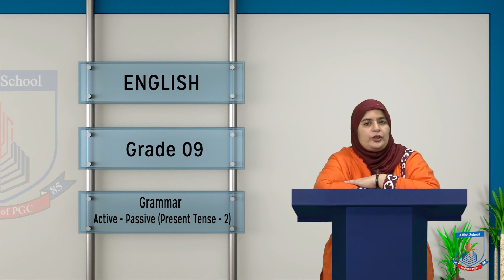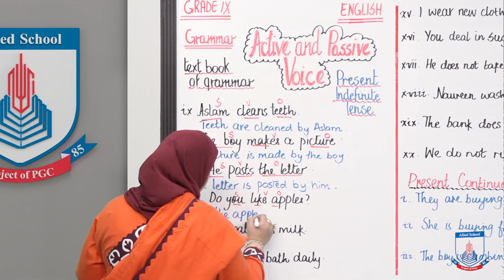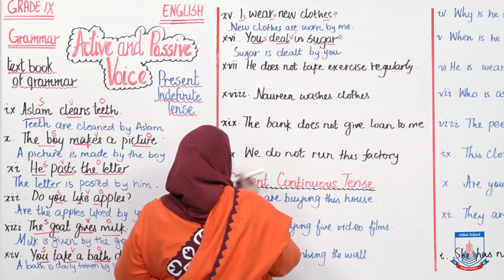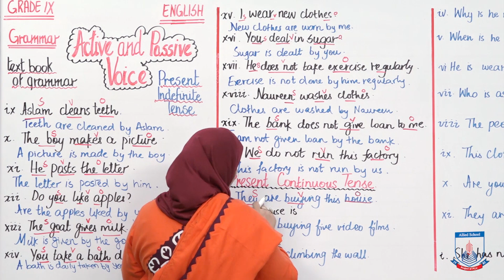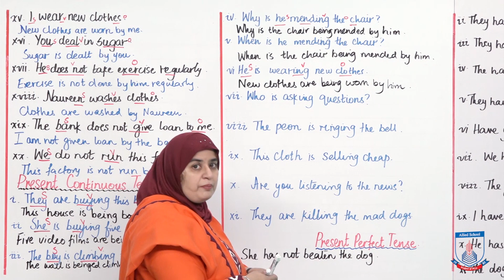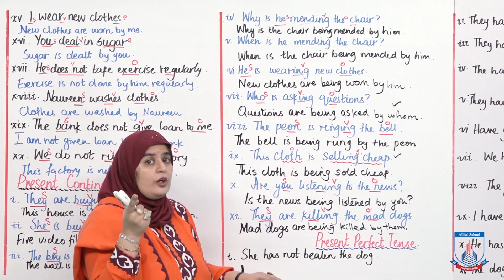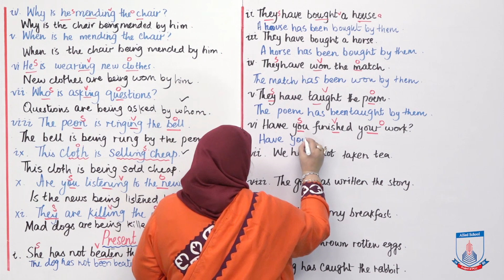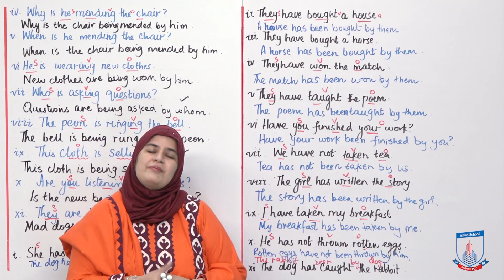Class 9 - English - Grammar - Lecture 39 Active/Passive- Present Tense -02 - Allied Schools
This lecture is from the grammar textbook of grade IX and reinforces the active to passive conversionin general and present tense in specific